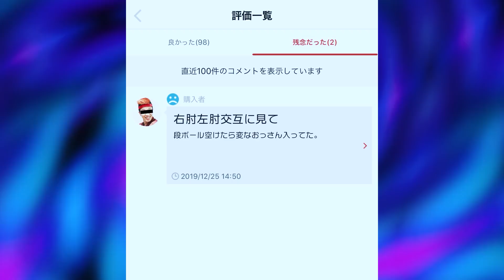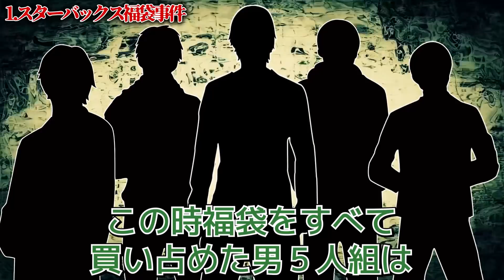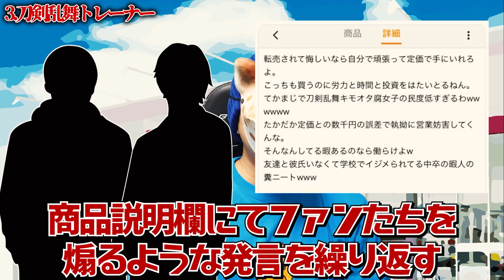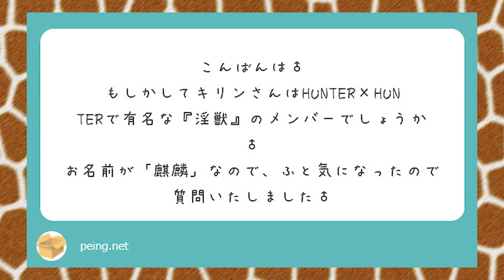迷惑極まりない悪質転売ヤーがひどい目に遭った出来事４選